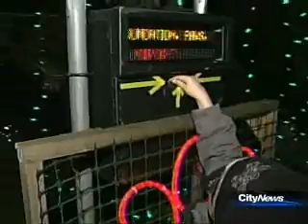Lindsay Lights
2006 CityTV coverage of Lindsay lights.